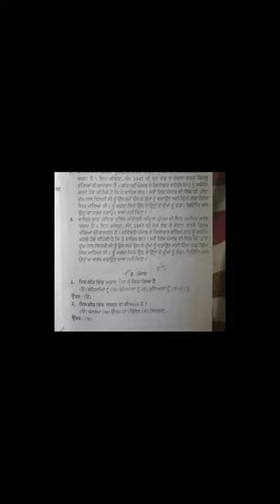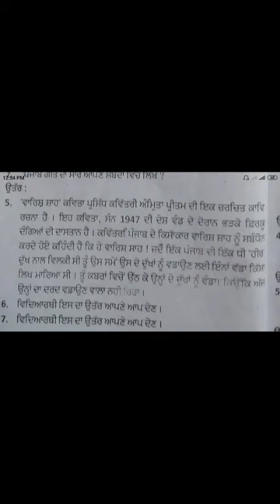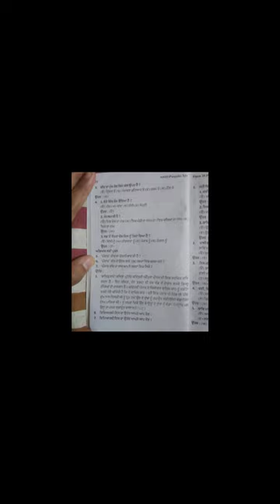8. ਪੰਜਾਬ PUNJAB NIOS 12TH IMPORTANT QUESTION..😊💐